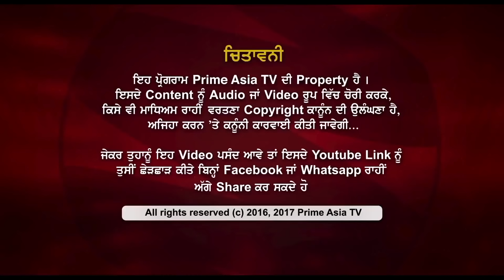Prime Discussion With Jatinder Pannu#598_Trump And Kim Pledge New Chaptar For North Korea